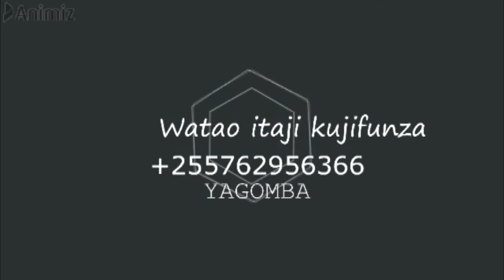JINSI YA KUTOTOA MAYAI YA KUKU,BATA,KANGA KWA NJIA YA BOX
JENGA UCHUMI KWA KUJIAJILI,HUU NI USHUHUDA WALIO FUNDISHWA NA WAKA TOTOA MAYAI KWA NJIA YA BOX